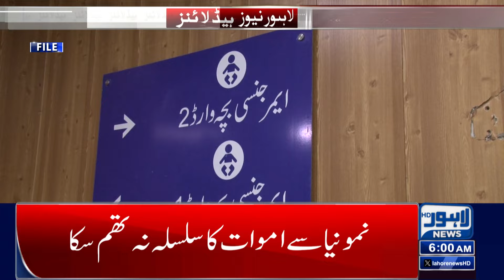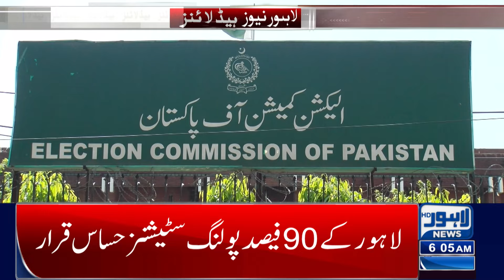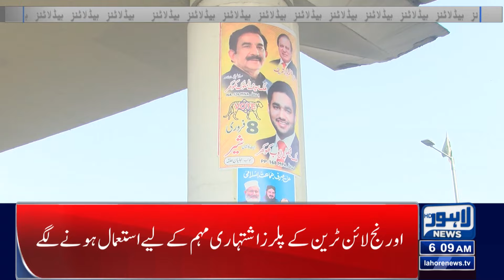Bad News For People | Lahore News Headlines 06 AM | 31 Jan 2024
Students Alert!!